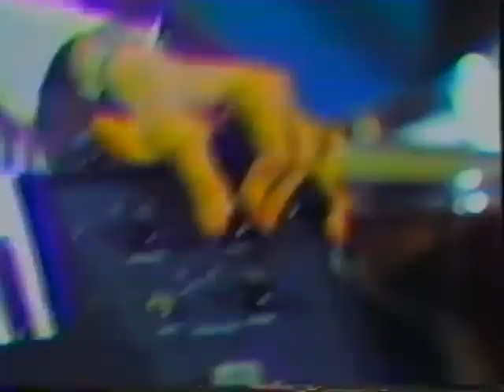"Flipside" 1973 TV Show w/The Edgar Winter Group & Rick Derringer